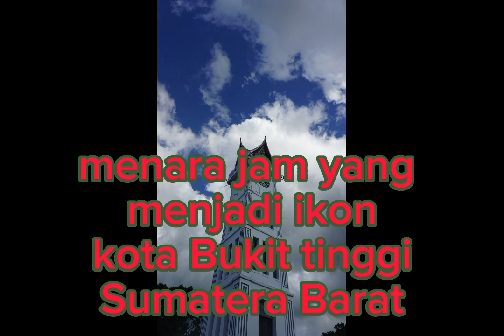Tahukah kamu 6 hal menarik tentang sumatera barat@gatotkediri7123